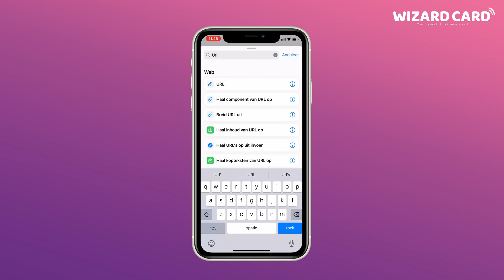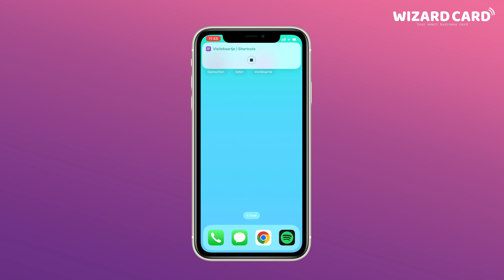Qr code maken Iphone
In deze video laten wij zien hoe je gemakkelijk een Shortcut aanmaakt naar je digitale visitekaartje. Op deze manier kun heb je altijd je visitekaartje bij de hand.

0:00 Intro
0:07 Url kopiëren
0:19 QR-code maken
0:52 Titel aanpassen
1:07 Icoon aanpassen
1:27 Shortcut testen
1:32 Snelkoppeling maken
1:50 Resultaat
1:59 Outro